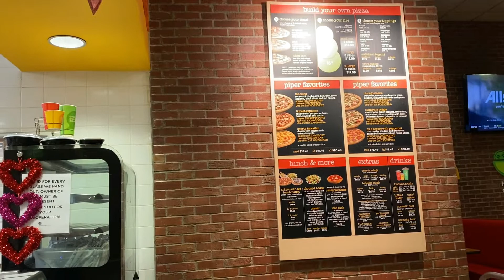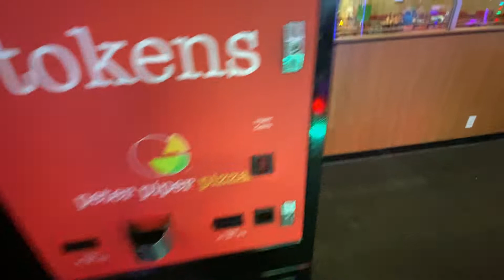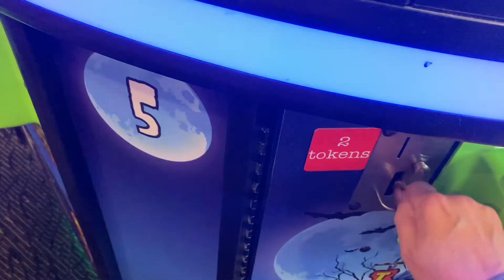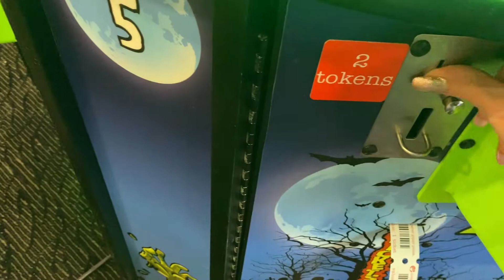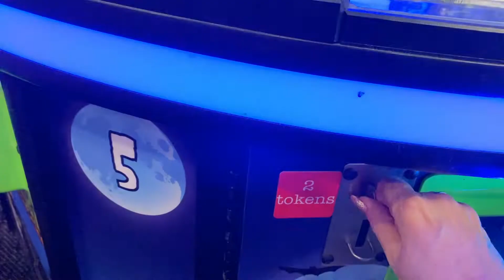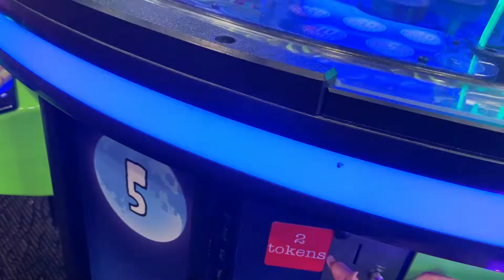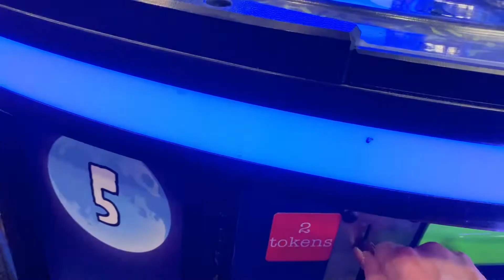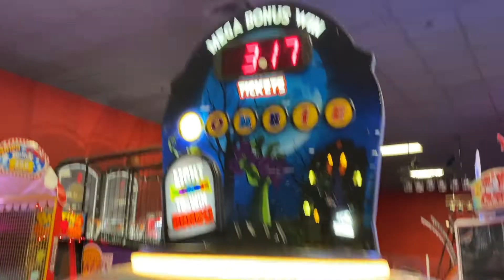Peter Piper Pizza Tucson - Arcade Tour, Zombie Snatcher, and Review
Visiting Peter Piper Pizza in Tucson Arizona, February 2022.
My favorite travel backpack